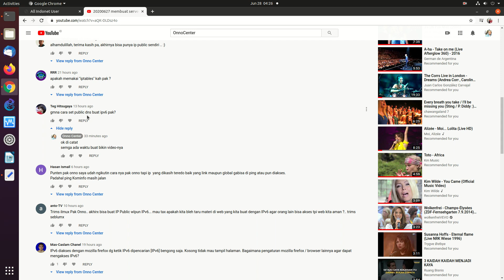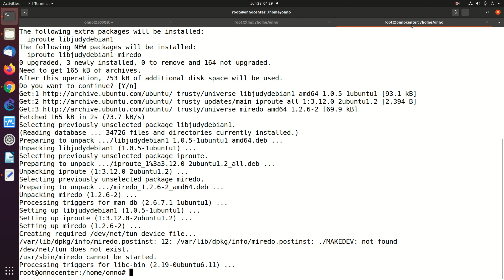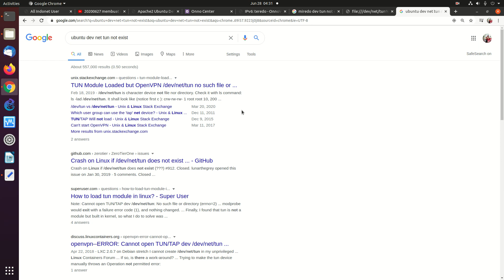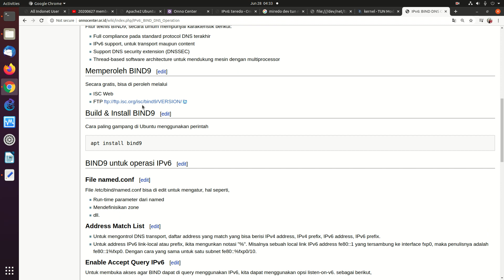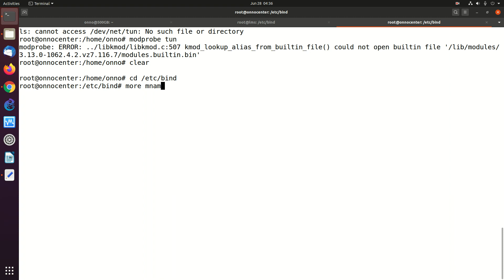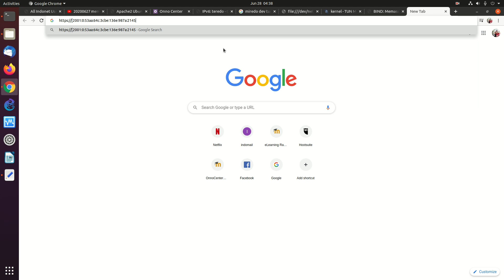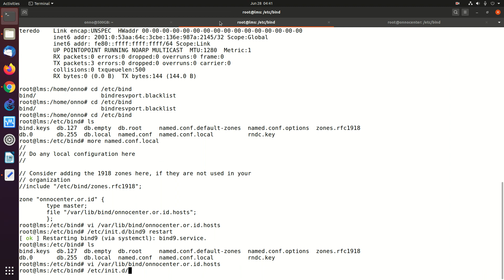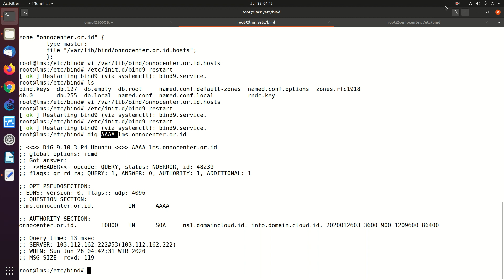20200628 setting DNS IPv6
Setting DNS untuk address IPv6

OnnoCenter